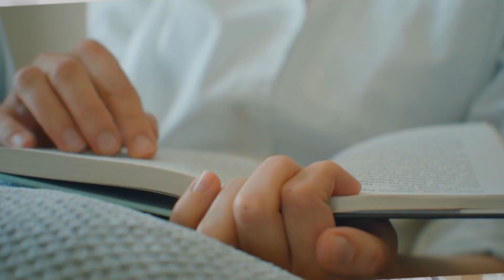Dr. Kayte Susse | What is Breast Implant Illness (BII)?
In today’s episode, Dr. Kayte Susse shares a personal story about how breast implants wreaked havoc on her body and talks about breast implant illness (BII) education and recovery. She also discusses loving herself as she is and learning to find happiness in being the healthiest version of herself, without going under the knife. Dr. Kayte Susse is a chiropractor, a functional and preventative health expert, and a television host from Los Angeles, California.

Register your FREE spot for the next 7 day keto kickstart challenge with Dr Jason Fung, Dr Ken Berry, Dr Annette Boz and many others

She has an extensive background in allopathic and natural health, completing 1000+ additional hours of training in functional medicine, nutrition, immunology and epigenetics. She’s worked in holistic and allopathic clinics, as well as in the private sector as a clinician, educator and speaker, and she’s interviewed dozens of leading medical experts for Focus TV, Evertalk Television Network, Amazon Live and Sway TV.

Her research is focused on:
— Breast implant illness
— Informed consent legislation and advocacy for medical device safety
— Recovery from chronic illness
— Strategies for regeneration after chemical exposures
— Plastic surgery reform
— Metabolism of heavy metals
— The underlying causes of skin laxity and premature aging

All of this has led her to develop her flagship product, Silicone Support Formula, a daily nutritional supplement supporting immune and collagen balance with gentle detoxification, for anyone with silicone implants inside their body. The supplement is made in an FDA-registered facility and the manufacturing guidelines adhere to Good Manufacturing Practices (GMP). In addition, the laboratory maintains a prestigious ISO certification, and test results are reported on a Certificate of Analysis (COA) available to the public.

𝘼𝘿𝘿𝙄𝙏𝙄𝙊𝙉𝘼𝙇 𝙍𝙀𝘼𝘿𝙄𝙉𝙂
Silicone-reactive disorder: a new autoimmune disease caused by immunostimulation and superantigens
𝘾𝙊𝙉𝙉𝙀𝘾𝙏 𝙒𝙄𝙏𝙃 𝘿𝙍. 𝙆𝘼𝙔𝙏𝙀 𝙎𝙐𝙎𝙎𝙀

00:00:00 What is Breast Implant Illness (BII)?
17:46 Does Histamine Destroy Collagen Production?
29:33 Breast Implants: Are They Safe or Not?
42:00 Enhance Your Detoxification Pathways